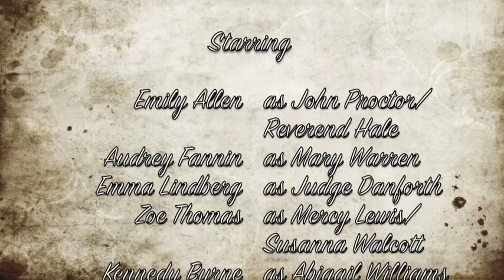The Crucible Movie